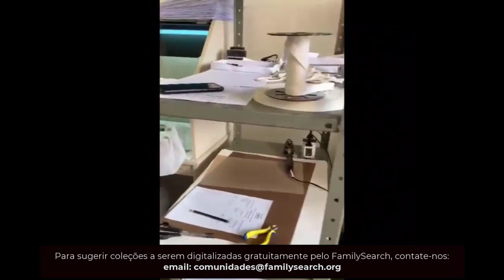Preservação e Digitalização no Arquivo Nacional do Rio de Janeiro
O FamilySearch na Preservação e Digitalização de Registros Histórico-Genealógicos em mais um importante arquivo no Brasil.